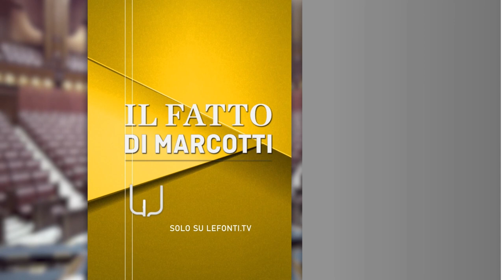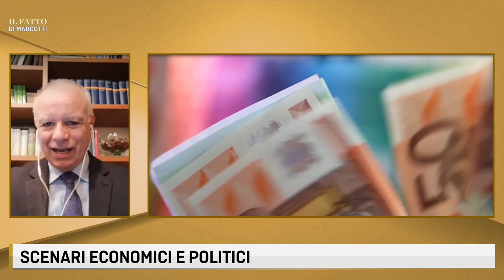LE FONTI IL FATTO DI MARCOTTI - SCENARI ECONOMICI E POLITICI con Giancarlo Marcotti